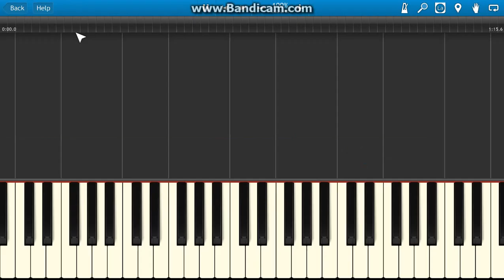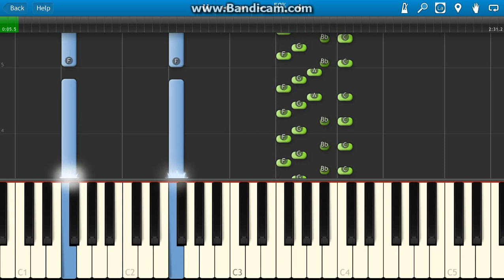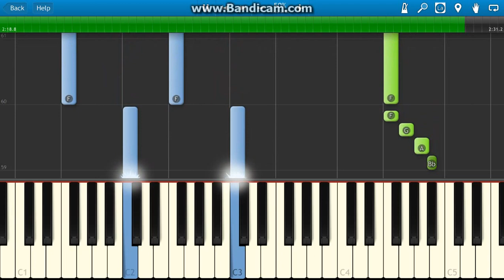Disney's Frozen - For The First Time in Forever Piano Tutorial - Synthesia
Easy to follow piano tutorial with highlighted keys.

How to play For The First Time In Forever on piano or keyboards, from Disney's Frozen soundtrack. - New Piano Tutorials